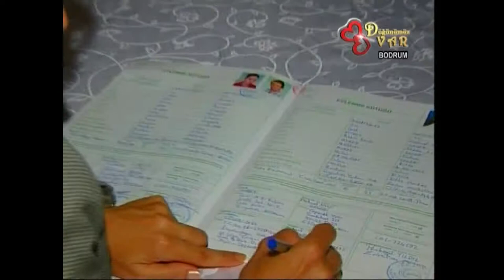3 Bölüm DüğünümüzVar